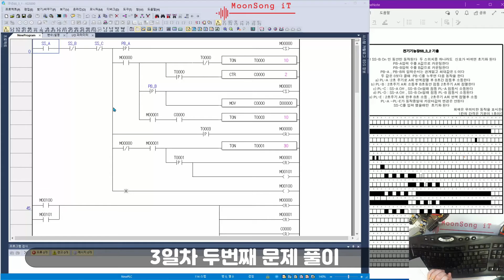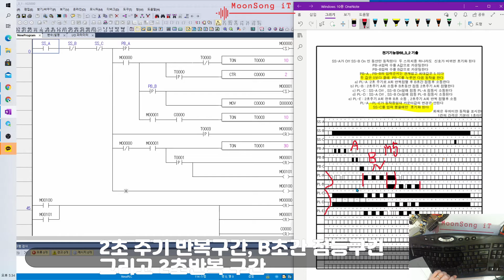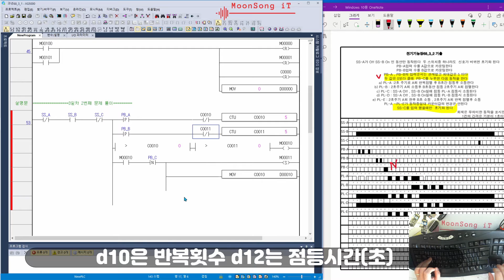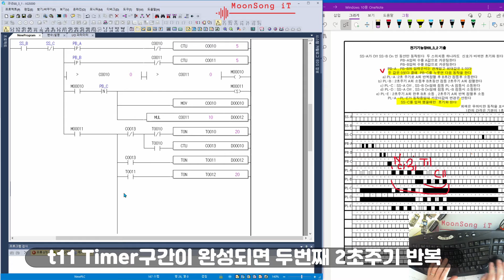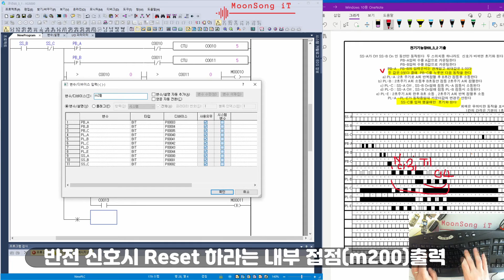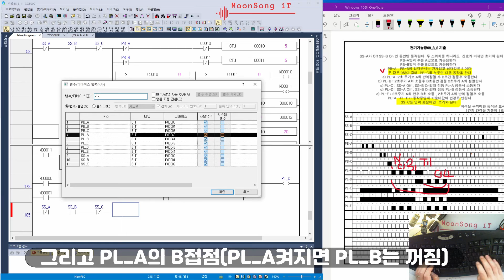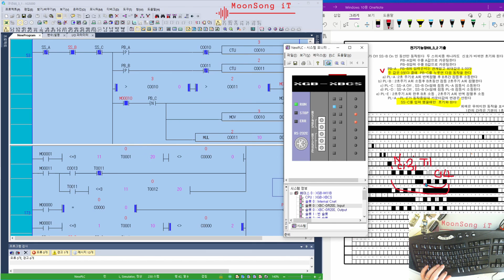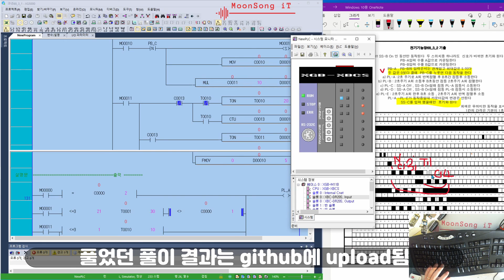전기기능장 PLC 68회(2020하) 3일차 2번 문제풀이 Moon Song IT(문송 IT)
2020년 하반기 68회 전기기능장 PLC 3일차 2번문제 XG5000에서 문제풀이 과정을 기록한것입니다
아래 에서 풀이 결과 Download하시기 바랍니다
Chrome브라우저에서만 다운로드 가능합니다.